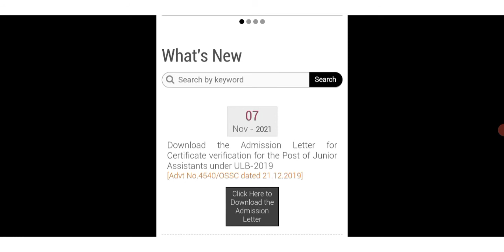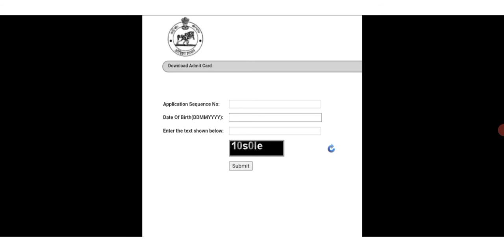OSSC JR ASSISTANT ULB 2019 DOCUMENT VERIFICATION ADMIT CARD 2021|OSSC JR ASST ULB 2019 DV ADMIT CARD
Click here to go to the page to download admit card